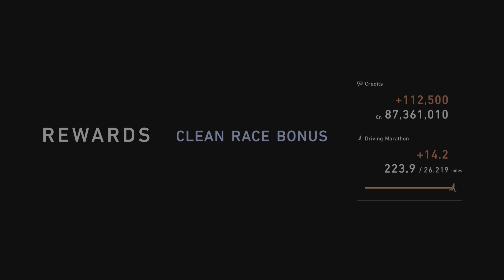Rising to a higher challenge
Lamborghini Huracan LP 610-4